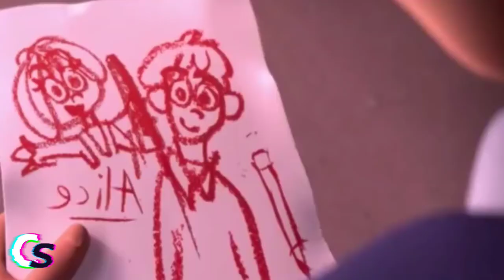Dear Alice animated short movie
Dear Alice by matt cerini..

I will immediately change or delete it from my channel.

❗Please do not Strike on my channel.Thank you